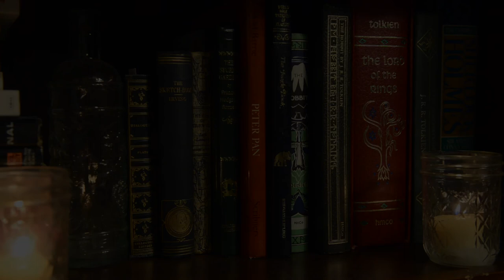ASMR Typewriter - Typing on a Vintage Typewriter Ambience - No Talking - Sleep, Study, Relax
Hello, welcome back. Tonight we have a simple no talking video. Just typing on a vintage typewriter from the 1950s. Pleasant background sound and visual to fall asleep to or just relax in the ambience.

Merch (Spooky Fine Art Prints)